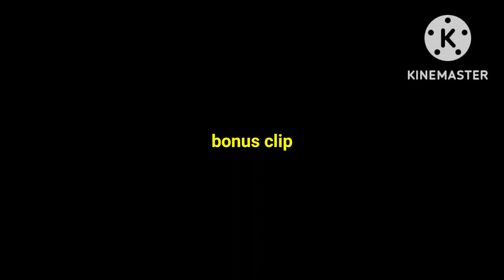ANG PAGLALAKBAY NI JAMBO PAUWI SA KANYANG LUPANG SINILANGAN PART 2/ NymphsVlogPh/ LagCamSur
ANG PAGLALAKBAY NI JAMBO PAUWI SA KANYANG LUPANG SINILANGAN PART 2/ Nymphs Vlog Ph/ Lagonoy Camarines Sur